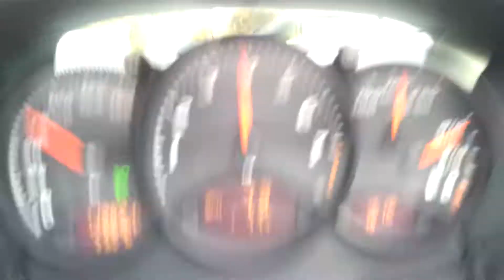Porsche Boxster cruising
A beautiful fall day enjoying my Porsche Boxster with the top down.